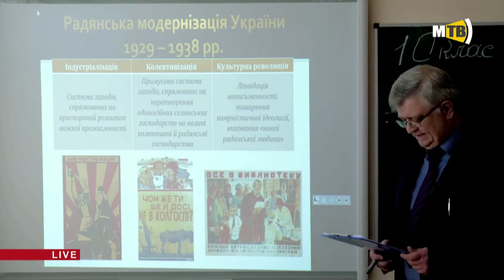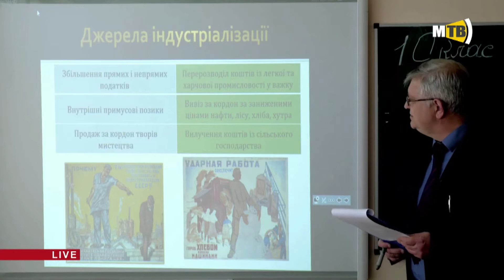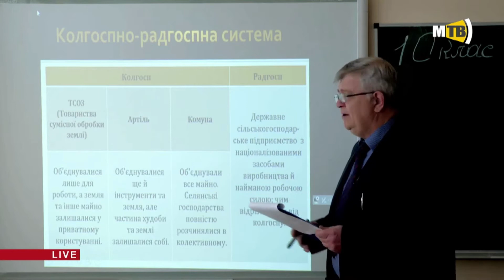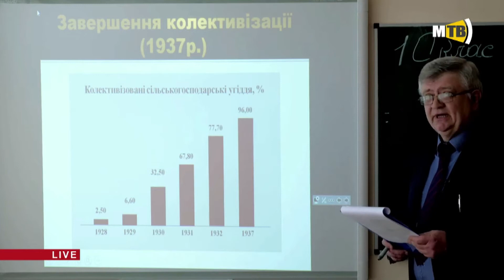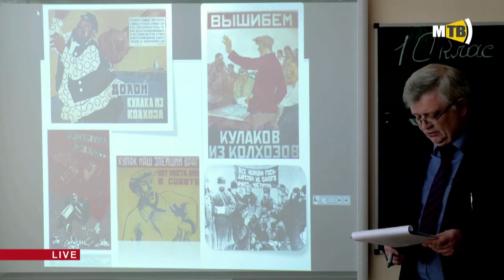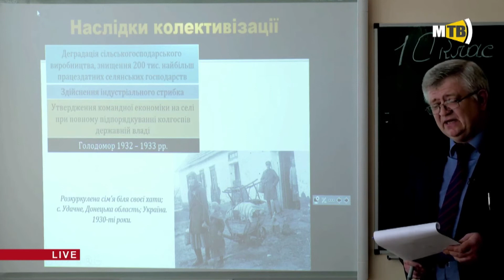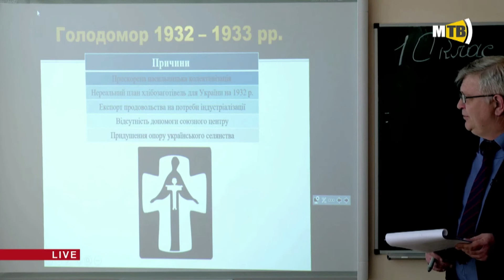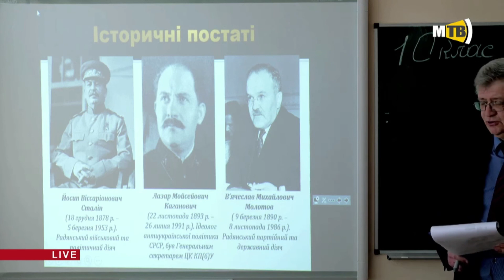10 клас. Історія України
Тема уроку “Колективізація. Голодомор. Учитель - Скабьолкін Андрій Миколайович